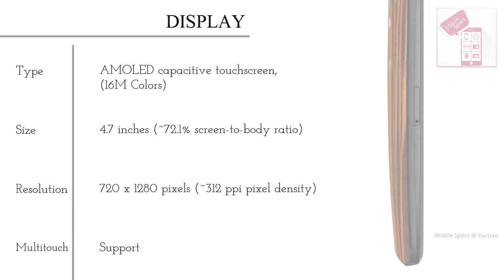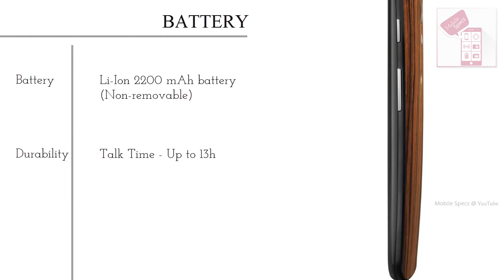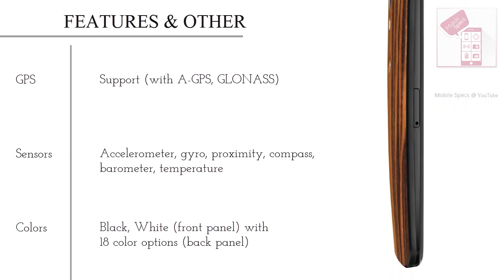Motorola Moto X | Specifications and Features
Versions: XT1052 (Europe), XT1058 (AT&T), XT1053 (T-Mobile), XT1056 (Sprint), XT1060 (Verizon), XT1055 (U.S. Cellular)